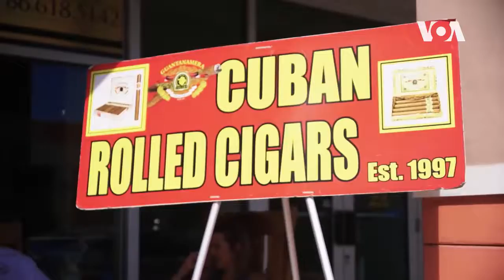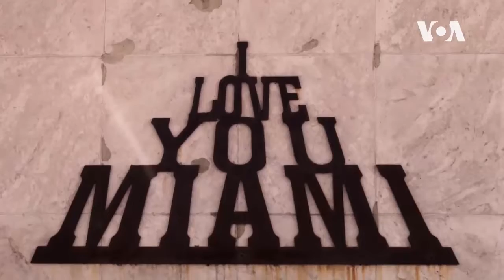미국을 만나다 마이애미의 쿠바 문화 2